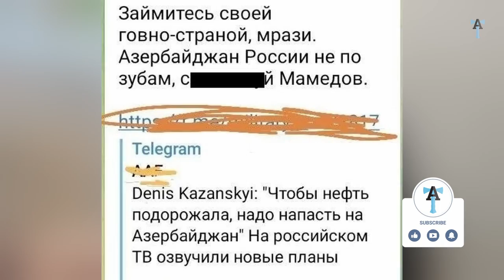Азербайджан России не по зубам?